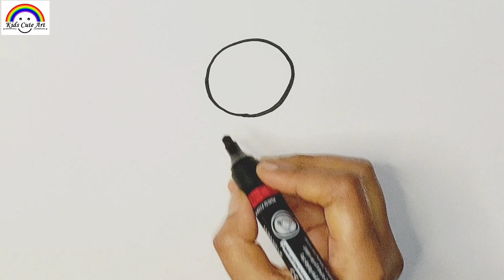Honey Bee Drawing, Coloring for Kids and Toddlers | How to draw a cute honey bee easy | Bee Art easy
Best Learning Art videos for Kids and Toddlers.
Easy drawing and colouring ideas for everyone. Learn how to draw easy paintings and colourings.
Materials Used:-

1- Camel Student Poster Colours - 18 Shades  (Set of 20, Multicolor)

2- Camel Student Poster Colours - 6 Shades  (Set of 6, Multicolor)

3- Camel Plastic Crayons - 12 Shades

4-  Camel Plastic Crayons - 24 Shades

5-Camlin Permanent Marker Pen on Flipkart